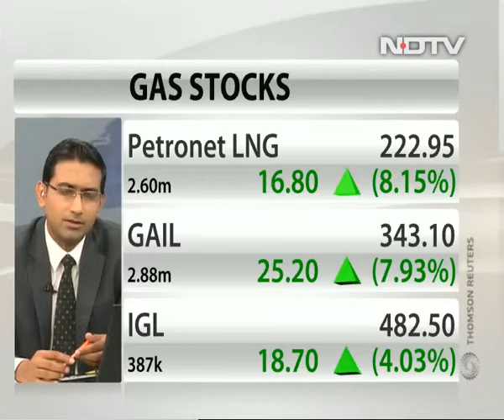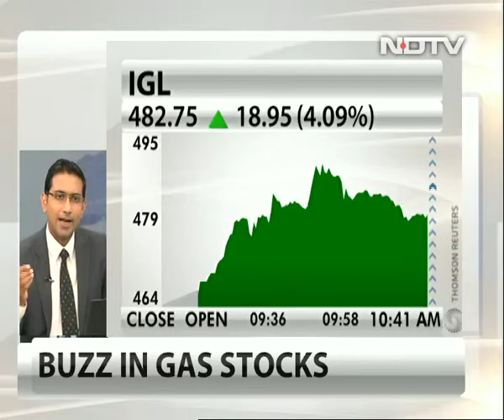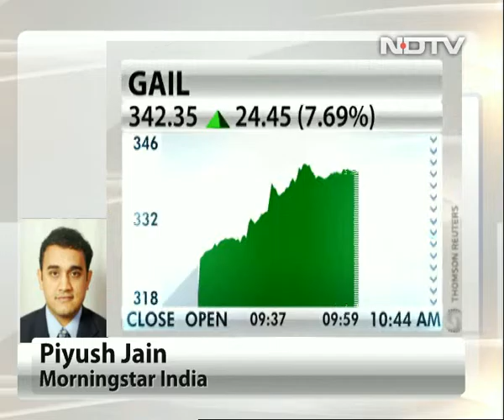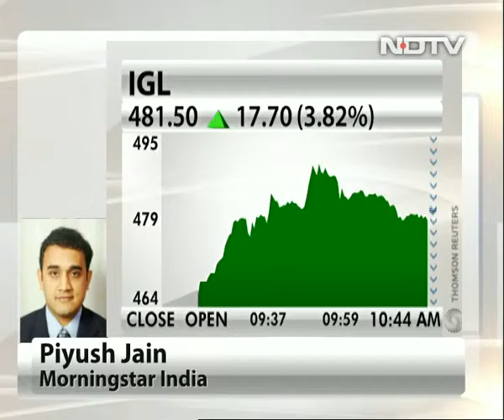Lower gas price to benefit distribution companies: Piyush Jain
Piyush Jain of Morningstar told NDTV that gas prices may come down to less than $7, if RasGas revises the agreement with Petronet LNG to supply LNG at market prices. This will boost the pipeline utilisation of gas distribution companies, he added.